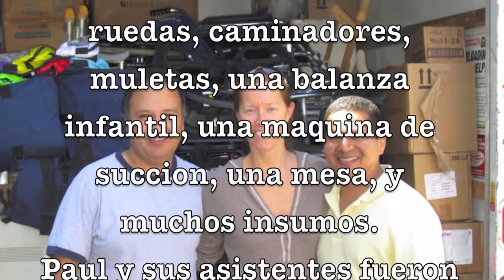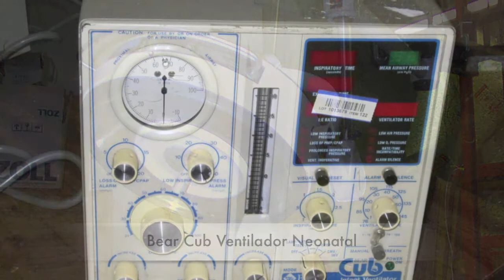La Fanesca Quirurgica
This video documents a big step in the life of Clinica Dulce Refugio.  As a result of much work and generosity, our surgical and patient care floor will soon be nearly fully equipped.  A ship container with this equipment will soon leave for Ecuador and should arrive by late July.  A "Fanesca" is a popular dish like a stew in Ecuador and the title means "A Surgical Fanesca."